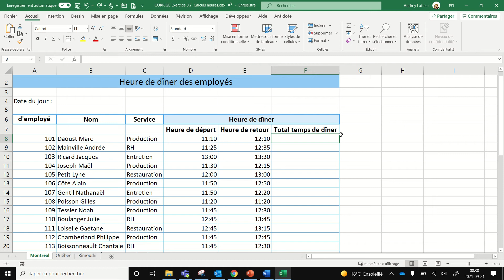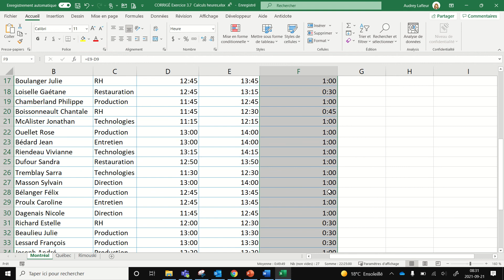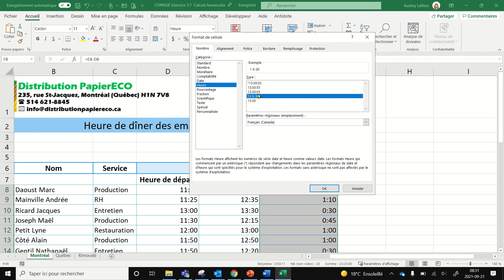Calculer des heures dans Excel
Dans cette capsule, vous apprendrez comment calculer des heures dans un classeur Excel et comment modifier le format de la cellule comprenant la formule de calcul.